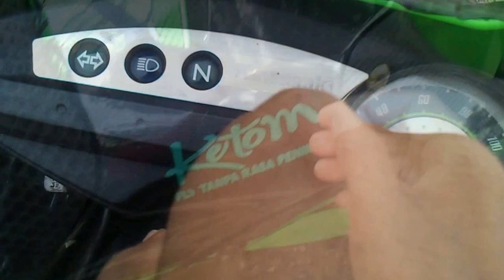KAWASAKI KSR Green 110